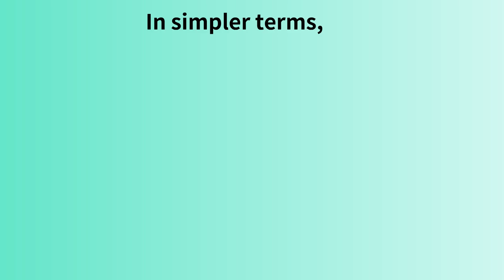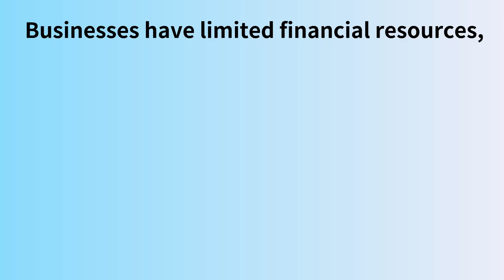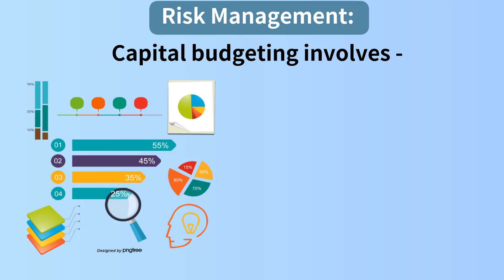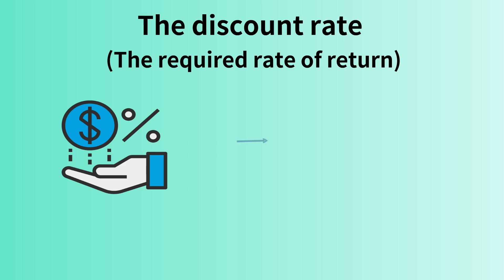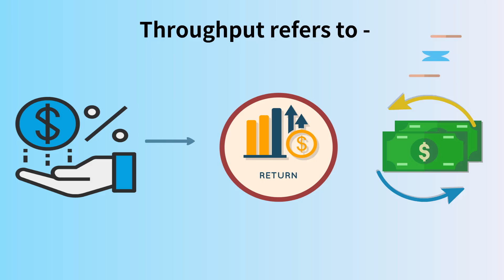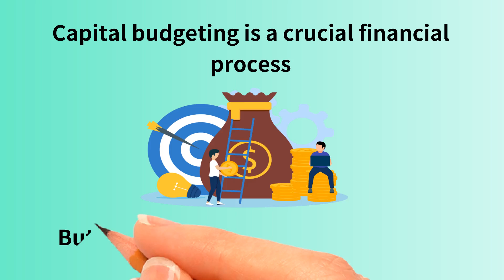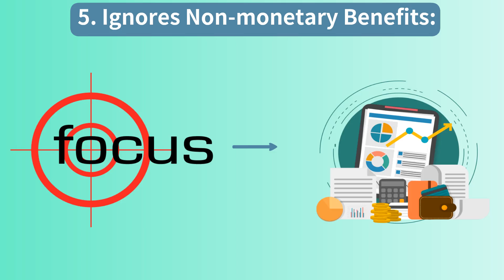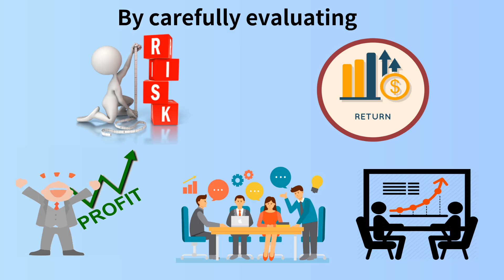What is Capital budgeting? | Importance, Methods & Limitations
In this video, you are going to learn " What is Capital budgeting? | Importance, Methods, Limitations of capital budgeting." Learn the complete guide to capital budgeting methods, importance, and limitations in this comprehensive tutorial.

Are you confused about capital budgeting decisions? In this video, I'll break down everything you need to know about capital budgeting - from basic concepts to advanced techniques like NPV, IRR, and payback period analysis.

Topics you are going to learn are -
1. What is a capital budgeting? / meaning of capital budgeting.
2. Importance of capital budgeting.
3. Method of capital budgeting / Techniques in capital budgeting/ Process of capital budgeting- Discounted cash flow, payback analysis, and throughput analysis.
4. Limitations of Capital Budgeting.
5. Conclusion - capital budgeting decision.
6. Capital budgeting pdf.

MBA & BBA students studying financial management
Commerce students preparing for exams
Finance professionals and entrepreneurs
Anyone wanting to understand investment decisions